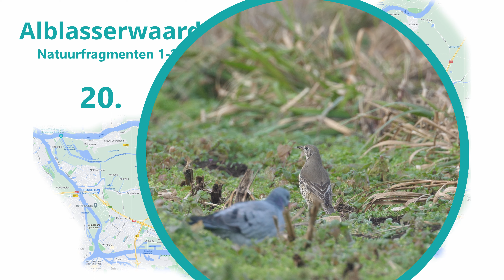18 december 2021 - Alblasserwaard - Natuurfragmenten 1 - 25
Een keer geen twitch, maar een selectie van 25 fragmenten uit de Alblasserwaard. Bedoeld voor de algemene natuurliefhebber & fijnproevige local.

Kijken op groot scherm!

Nummer 26 - 50 volgen hopelijk in januari.

Hoofdstukken:
00:00 Intro
00:29 - 01 - Wielewaal
00:53 - 02 - Grote Zilverreiger
01:19 - 03 - Bruine Kiekendief
01:53 - 04 - Purperreiger
02:44 - 05 - Groenpootruiter
03:30 - 06 - Aalscholver
03:55 - 07 - Zwartkop
04:29 - 08 - Kleine zwaan
05:13 - 09 - Jonge Bever
05:52 - 10 - Jonge Witte Kwikstaart
06:20 - 11 - Ransuil
06:54 - 12 - Roerdomp
07:50 - 13 - Fuut
08:35 - 14 - Jonge Wilde Eenden
09:06 - 15 - Kneu
09:34 - 16 - Gekraagde Roodstaart
10:00 - 17 - Kemp(f)hanen
10:40 - 18 - Roodkeelduiker
11:17 - 19 - Blauwe Reiger
11:58 - 20 - Grote Lijster
12:28 - 21 - Groene Specht
13:00 - 22 - Vale Gier
13:40 - 23 - Ooievaars
14:12 - 24 - Zwarte Stern
14:42 - 25 - Zwemmend Ree